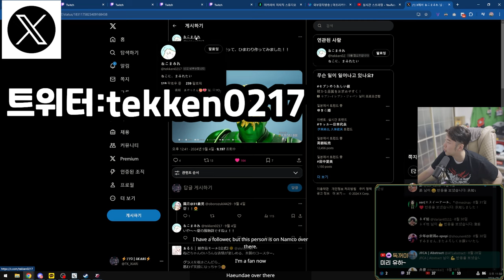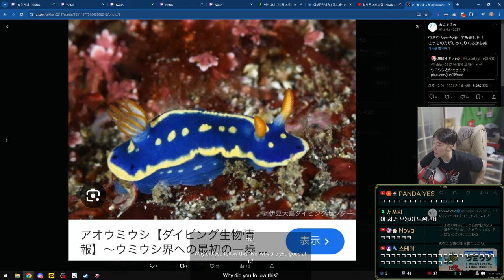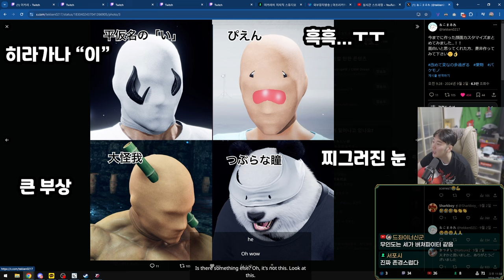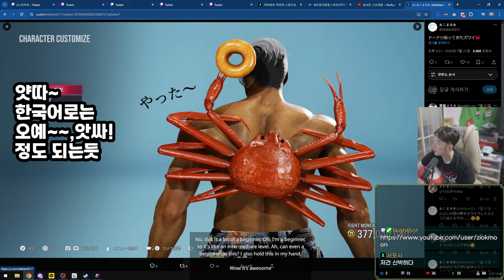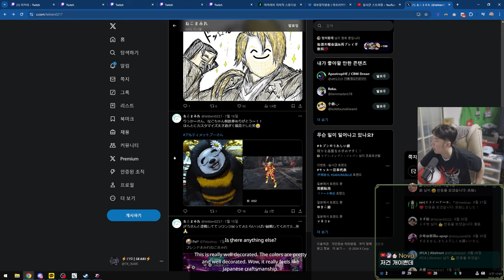경이로운 철권"커스터마이즈 장인"의 솜씨